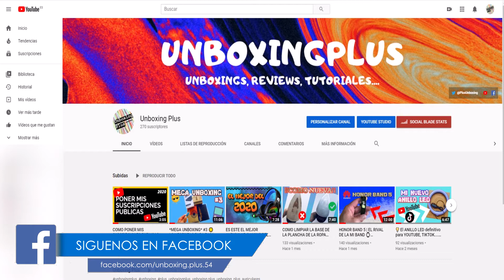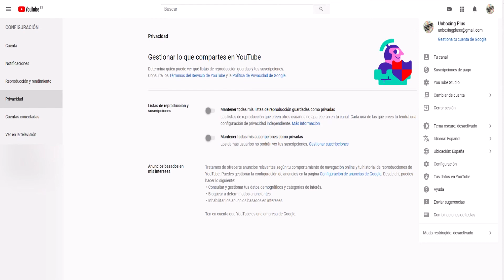COMO PONER MIS SUSCRIPCIONES PUBLICAS en YOUTUBE 2020 📱 TUTORIAL UNBOXINGPLUS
Tutorial para poner las suscripciones de youtube publicas a través del pc.
unboxingplus

🔥 Si quieres seguir viendo vídeos como este
Muchas Gracias, nos vemos en el siguiente vídeo.

Unboxing Plus